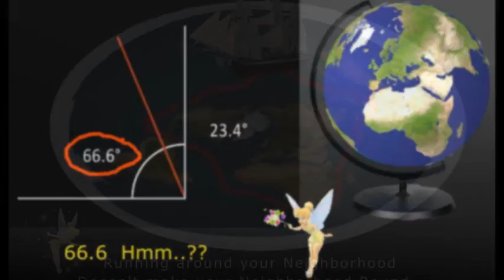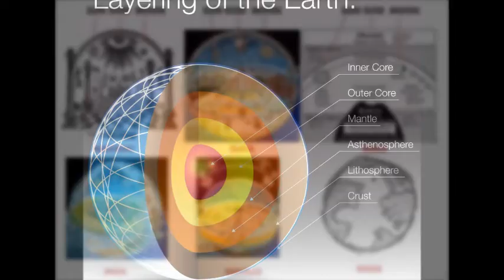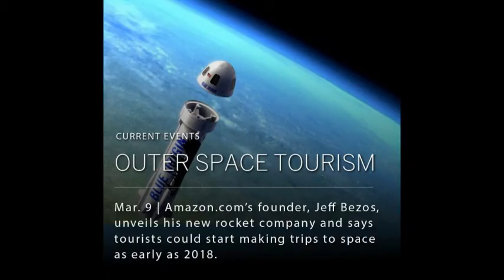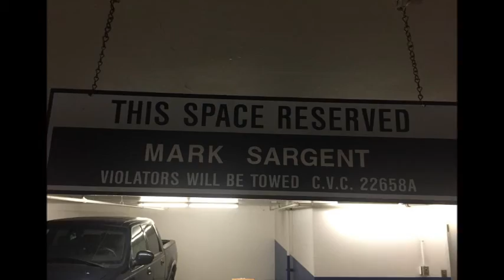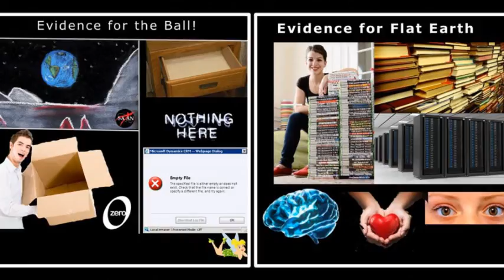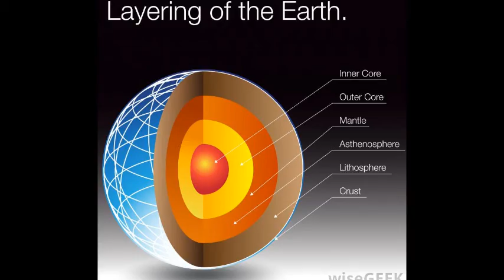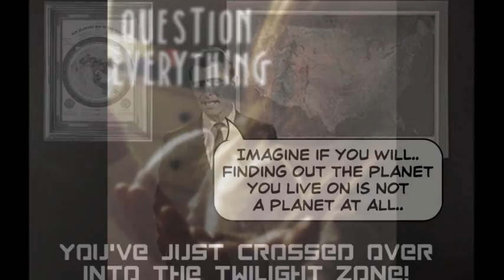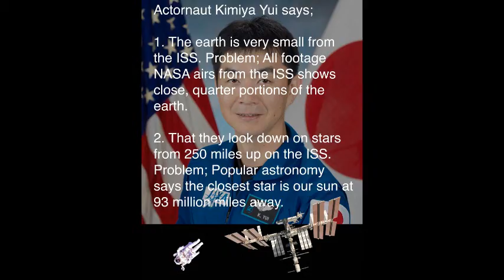Mark Sargent's Take on Pearl Harbor